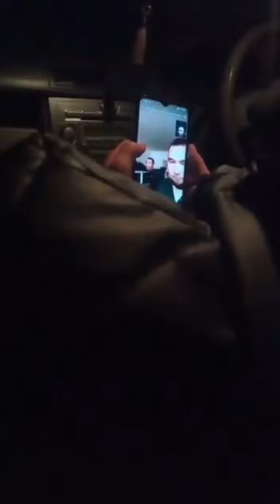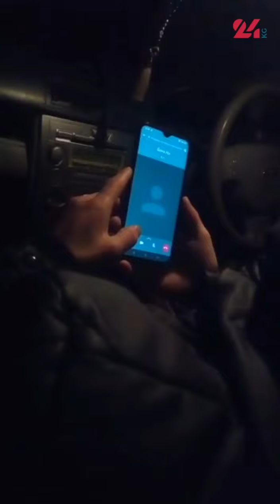Подозреваемого в изнасиловании 16-летней девочки требуют наказать в ИВС